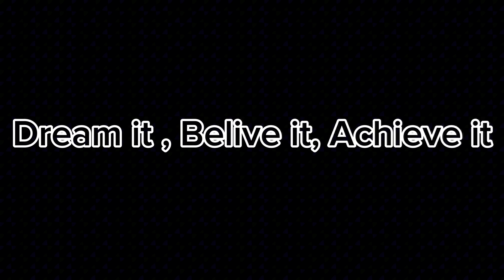Gsxr 150 Modification |Modification Cost Suzuki Gsxr150CC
Gsxr 150 Modification |
Modification Cost Suzuki Gsxr
150CC